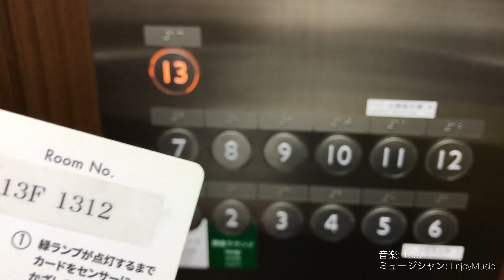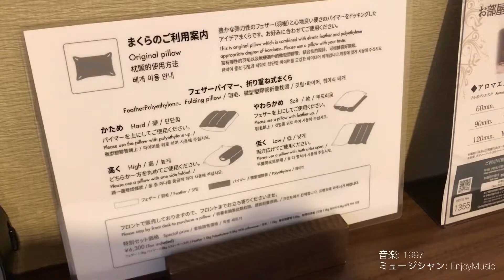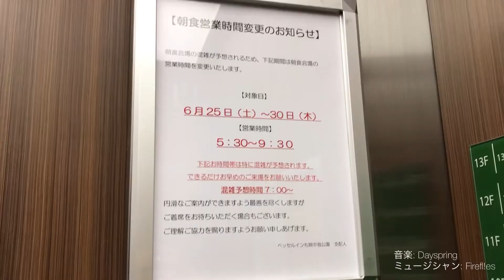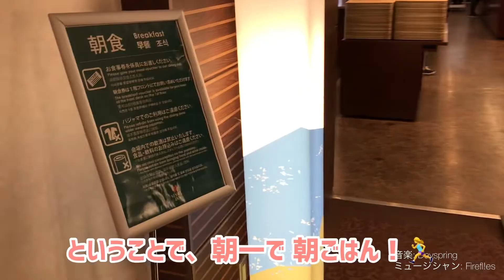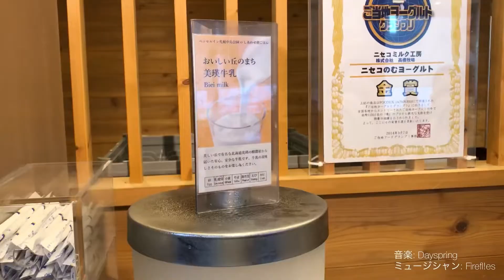【札幌】日本全国4位の朝ごはんのホテル［ベッセルイン札幌中島公園］に泊まってみた！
朝食の美味しいホテル全国4位に選ばれたベッセルイン札幌中島公園。さすがのクオリティと充実っぷりでした！